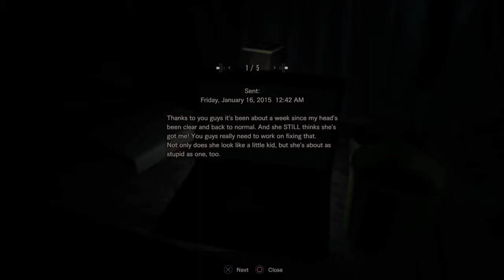Resident Evil 7: #31 - Shot, shot, shot!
Welcome to Part 31 of our Resident Evil 7 playthrough. Let us know if you want more by liking this episode!